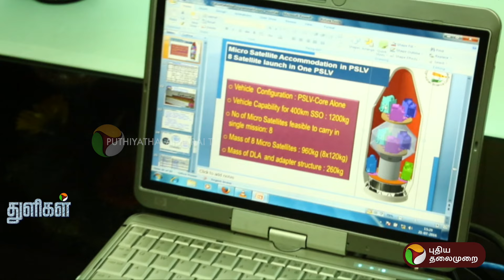அறிவியல் கண்டுபிடிக்கும்.. தொழில்நுட்பம் சாத்தியப்படுத்தும் | துளிகள் | Mylswamy Annadurai | ISRO